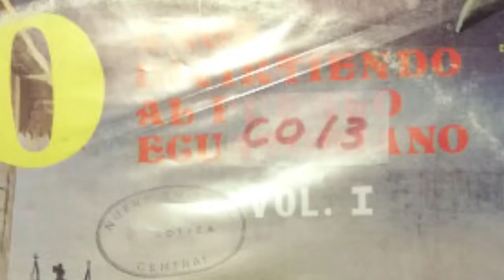BIOGRAFÍA DE ERNESTO ALBÁN "DON EVARISTO" | QUITO-ECUADOR 🇪🇨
Conozcamos un poco de historia de la vida de Don Ernesto Albán "DON EVARISTO" , Curioso personaje de la ciudad de Quito que representaba las quejas de la clase media en la época de los 60' y 70, de origen Ambateño un chulla quiteño en toda la expresión de ella palabra.